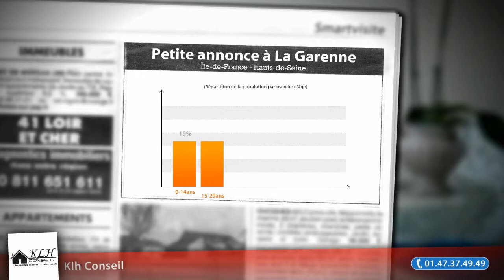Appartement 3 pièces à vendre, La Garenne Colombes 92,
- Appartement 3 Pièces vendu loué à La Garenne Résidence Villa Lacroix standing 2014, proche T2 et La Défense : entrée, séjour cuisine us équipée donnant sur terrasse, 2 chambres, SDB, wc séparés, placards. Double exposition E/O. Cave et emplacement parking sous-sol. Loué suivant bail 3 ans en date du 25/06/2014; Loyer mensuel = 1720 Euros + 70 Euros de provision pour charges.  Statut copropriété. Quote-part charges générales annuelles = 1600 Euros. (Prix : 483000€ FAI)

• AGENCE :
Klh Conseil (Colombes)

• ANNONCE :
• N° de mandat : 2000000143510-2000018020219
• Type de bien : Appartement
• Surface : 69m2
• Nb de pièce : 3
• DPE : 64 kWhep / m².an
• GES : 15 kgéqCO2 / m².an